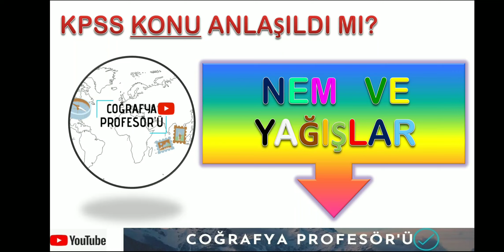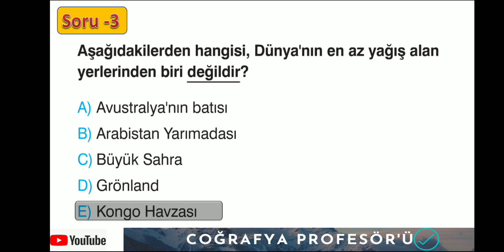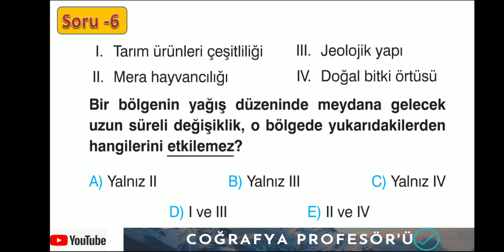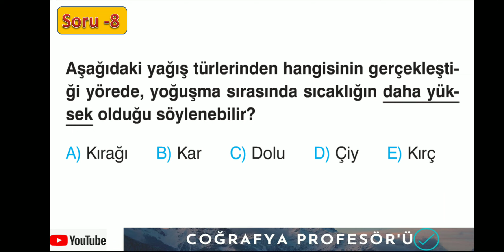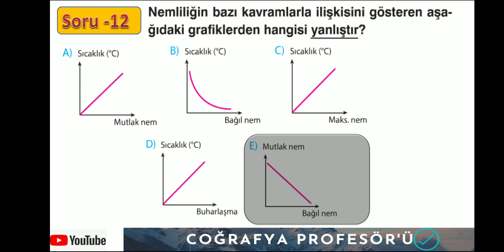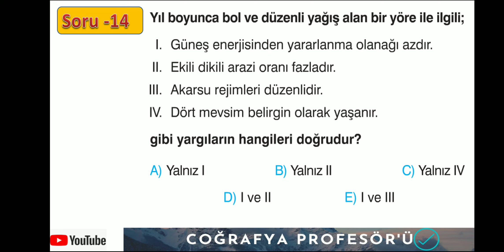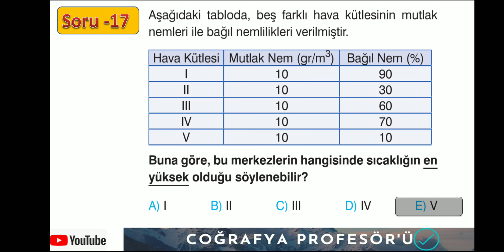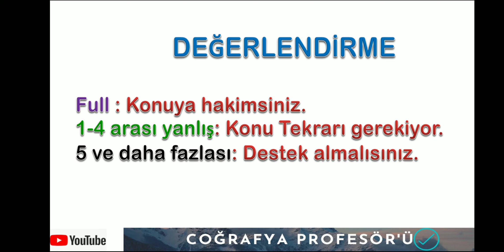KPSS 2023 [İKLİM ELEMANLARI "NEM VE YAĞIŞLAR"] Öğreten soru çözümleri serisi...